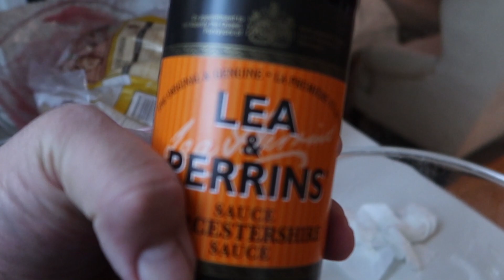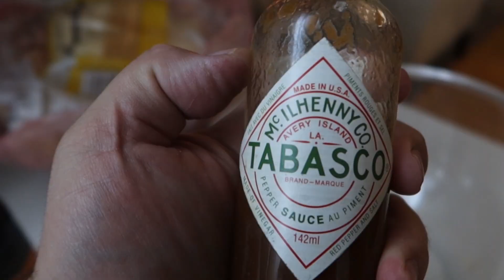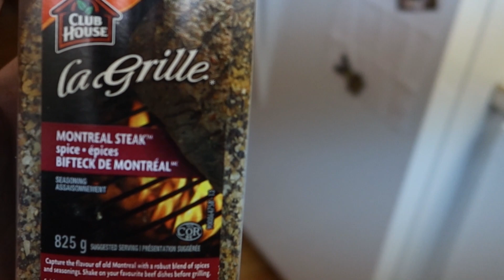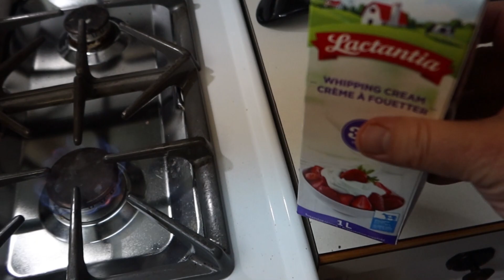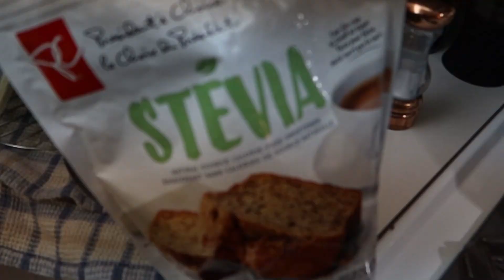Vlogmas 2019 Day 18 | Keto Hot Chocolate | The Eighteenth Day of Vlogmas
In Today's Video I whip up a Ceasar Salad from Scratch and cook some steaks.
I am keeping it Keto although Charmaine is continuing to tempt me with her amazing Christmas baking. We now have Chocolate chip cookies and Peanut butter , butterscotch rainbow squares.
After dinner I show you how to make a Keto Hot Chocolate.
Edit... I messed up the date at the beginning of the video. I think I was too tired... sorry it really is day 18 not 12😩

Camera Canon G7x Mark III